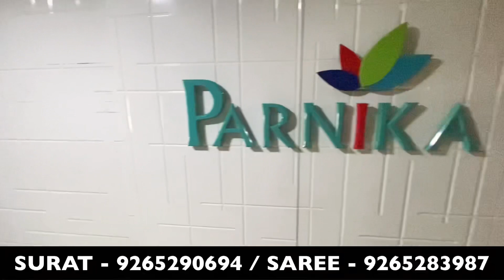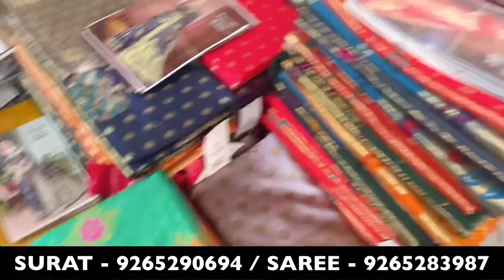100% Real Manufacturer / surat saree manufacturer / Banarasi sadi / heavy work sadi / Parnika Saree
100% Real Manufacturer / surat saree manufacturer / Banarasi sadi / heavy work sadi / Parnika Saree

PARNIKA HOUSE

F-TOWER, KUBERJI TEXTILE PARK, BEHIND BELGIUM SQUARE, DELHI GATE, RING ROAD, SURAT-395003.

Bank Details
Account Holder Name - Parvati Fabrics Ltd
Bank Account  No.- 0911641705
Bank Name - Kotak Mahindra Bank Ltd
IFSC Code - KKBK0000871
Bank Branch - Ghod Dod Road ,Surat - 395007